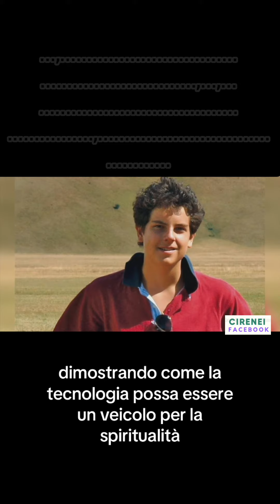CARLO ACUTIS REEL/66